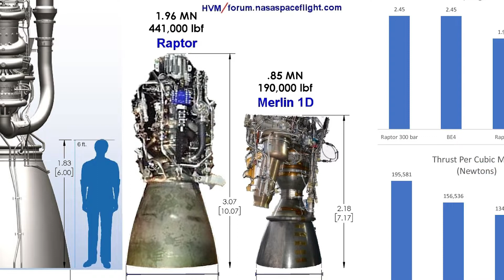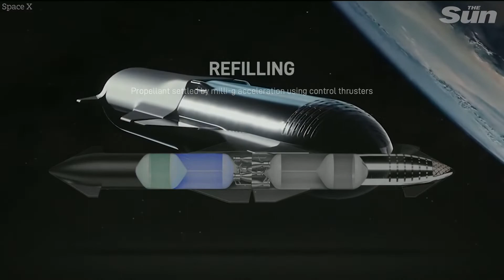Starbase Update 2019-2022 Starship and Superheavy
What is Starbase (Spacex) in 2022 - Update through the years on Starship and Super heavy

 What an exciting day this is going to be TONIGHT on February 10th 2022! (9:00 pm EST) Mr. Elon Musk will be holding a press presentation on the updates of super heavy and starship. I hope he speaks about the new raptor engines and let us know a date on when we can expect a launch. Hopefully in the near future!

In this video I talk about the things that has happened in Starbase since 2018 to now. That way you can be informed before the big day of the presentation. Allow Gus to keep it simple for the simple minded person in you.

Last night, SN 20 stacked on top of super heavy booster 4, without the crane this time, but using the lifting arms (chopsticks). It's was a late night but well worth seeing the catch arms in action. Starship 20 stacked on top of super heavy booster 4, for the first time ever attached to the tallest launching tower EVER built by mankind!  Fantastic work by the SpaceX team, and a huge congratulations to Elon Musk!

B-roll and stock footage credit:
SpaceX, Lift-Off, C-bass Productions (animations) CNN, THE SUN, The Launch Pad, Livestream Fails, Video From Space,

 Groundtruth (4k b-roll of starbase time laps video) Awesome channel :
The footage and his short movie clips are just amazing! A true gift indeed.